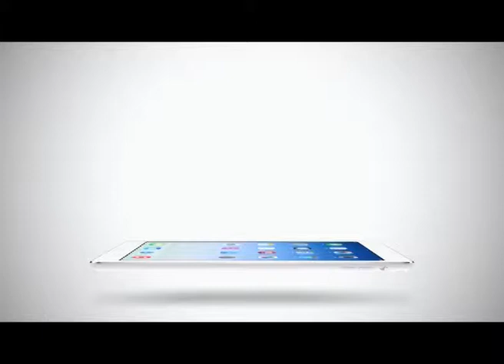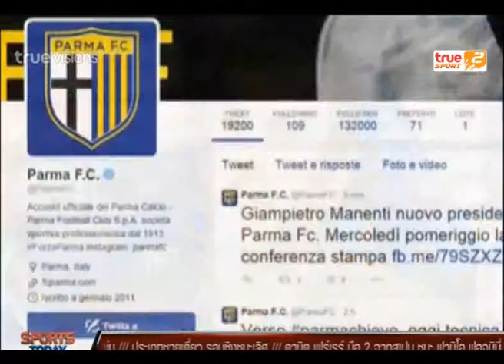Sport Today | 23-02-2015 (1/4)